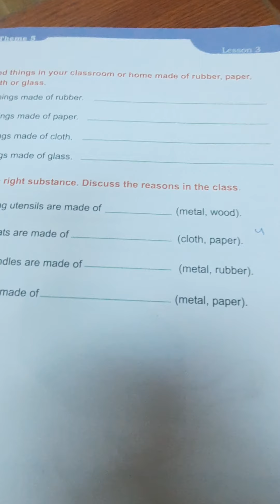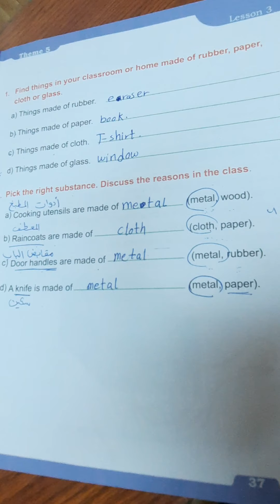science fourth grade. what are things made up of